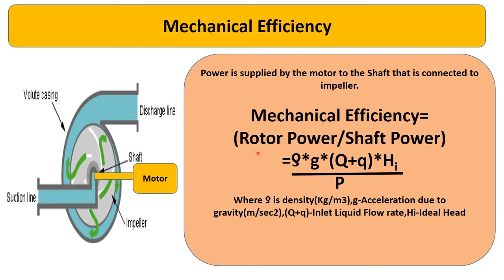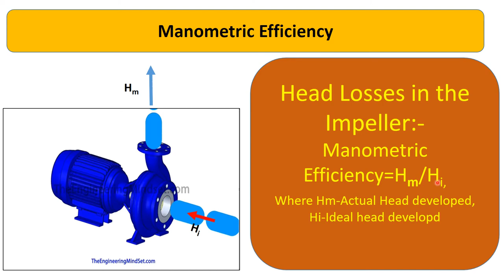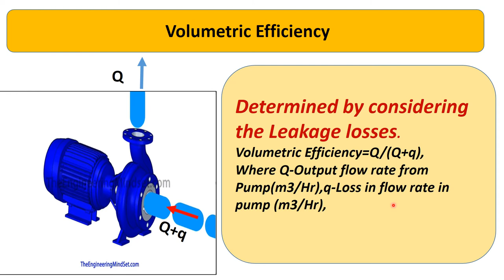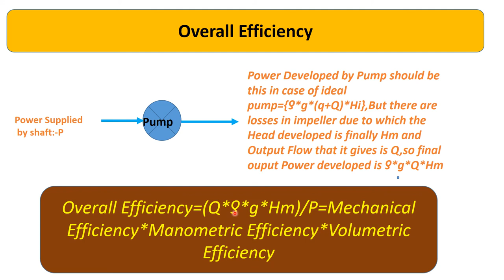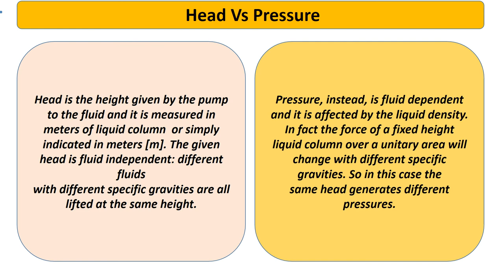Efficiencies of centrifugal pump || Basics || Lecture -10@ChemicalMahi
Friends in this lecture i have discussed about the Various types of efficiencies related with centrifugal pumps.These are basically Mechanical efficiencies, Manometric efficiencies and volumetric efficiency.With help of all three efficiencies we have also calculated Overall efficiency of pump.I have also discussed about difference between head and pressure that most of persons have.